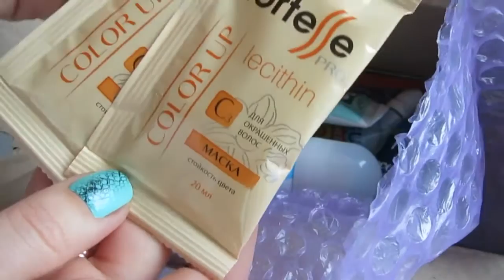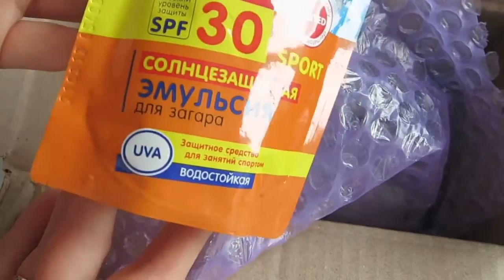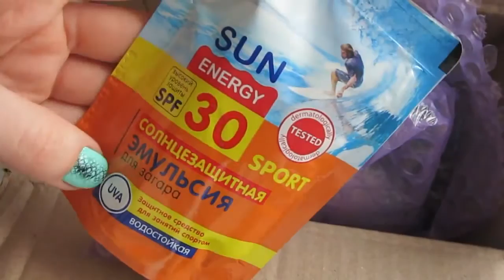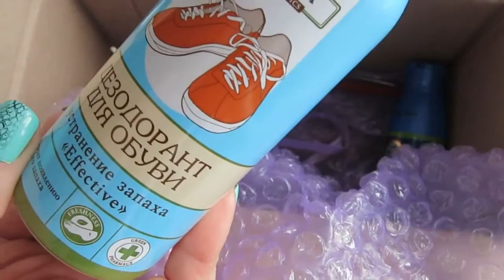Косметические покупки на Makeup ua